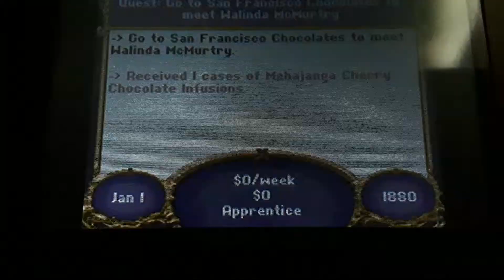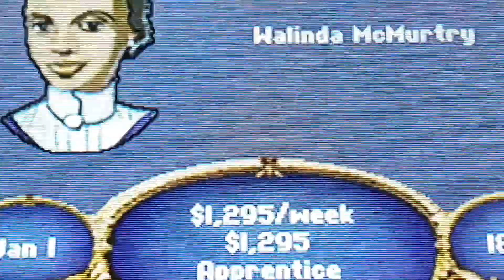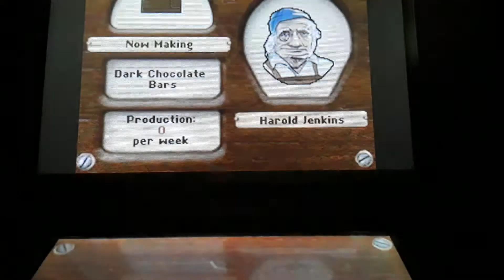Chocolatier - What the heck even is this game?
I lost the footage for my shiny hunting videos so I had to make do with a random ds game I found In the depths of my ds case, enjoy this one random video